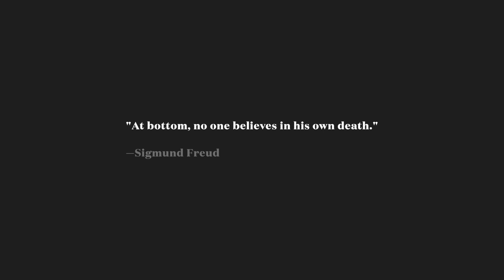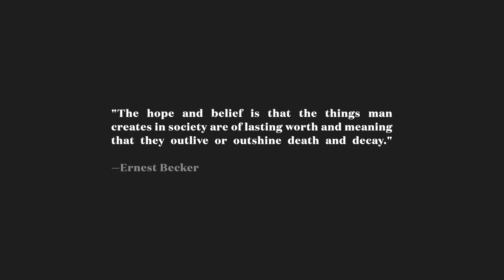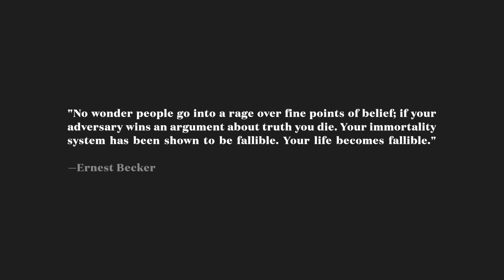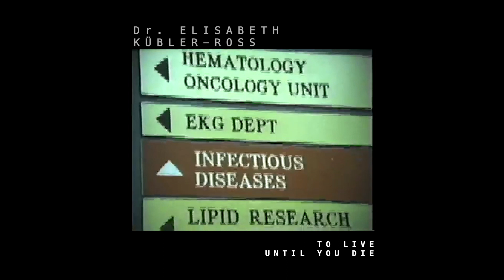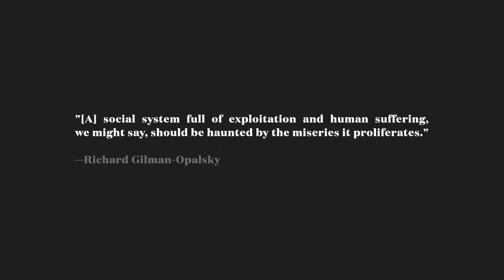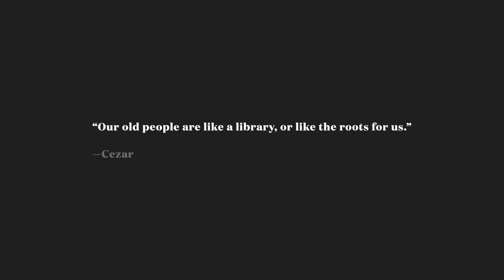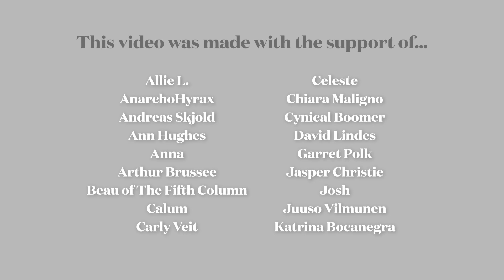Death: An Analysis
How our terror and denial of death impacts our lives and the world.

🔔Turning on notifications apparently helps🔔

References:

(In)Visibility of Death: Neda - Constructions of Gender and Identity in the Media – NATHALI BASTEN (AUTHOR)
On Death and Dying, Elisabeth Kübler-Ross
Greed, Death, and Values: From Terror Management to Transcendence Management Theory Philip J. Cozzolino University of Minnesota Angela Dawn Staples Lawrence S. Meyers Jamie Samboceti
Denial of Death and the Relationship between Humans and Other Animals - Lori Marino
“I AM NOT AN ANIMAL!” Denial of Death and the Relationship between Humans and Other Animals - By Lori Marino and Michael Mountain
Judith Butler: Creating an Inhabitable World for Humans Means Dismantling Rigid Forms of Individuality - BY JUDITH BUTLER
Death in lif Death in life: appr e: approaches t oaches to the contempor o the contemporary denial of death in y denial of death in theoretical & experimental psychology and continental philosophy Madeline R. Runstrom
Chapter 18: Symbolic Immortality and Social Theory: The Relevance of an Underutilized Concept - LEE GARTH VIGILANT & JOHN B. WILLIAMSON
The nature of death and the death of nature: The impact of mortality salience on environmental concern – Matthew Vess
THE DENIAL OF DEATH AND THE PRACTICE OF DYING - Glenn Hughes
THE DENIAL OF DEATH: Brian Greene Talks About & Justifies The Human Races Finite Existence, London Real
Grave Exclamations: An Analysis of T clamations: An Analysis of Tombstones and Their Use as ones and Their Use as Narrative of Self - Lacey Jae Ritter

Chapters
00:00 – Introduction
01:09 – Part 01: Denial
05:24 – Part 02: Nature
07:47 – Part 03: Longevity
10:20 – Part 04: Ancestors
12:33 – Part 05: History
14:47 – Part 06: Elders
16:46 – Part 07: Numb
17:45 – Part 08: Talk
19:32 – Part 09 – Conclusion